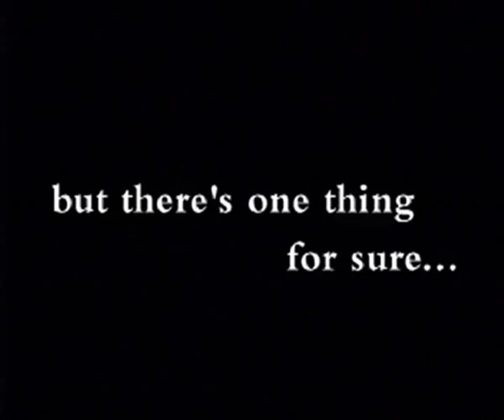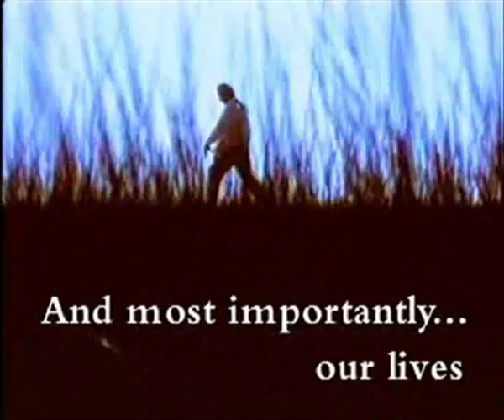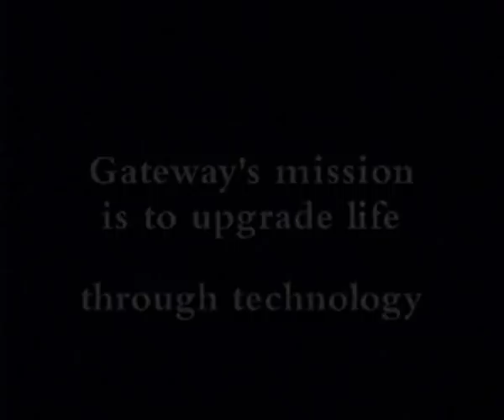Gateway Future Video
In May of 2000, I joined the UK division of American computer giant, Gateway as a Business Accounts Executive based out of what Gateway called a "Country Store" in Norwich. 15 months later, they shut all of their business outside the continental US down and myself and many others got laid off.

In spite of this, I still look back on my time there with much fondness, mainly because it was whilst doing that job, I met my partner who I am still with today.

Every morning, we were supposed to play a couple of videos, just before we opened the store to get the staff motivated. A bit cheesy, you might think. A bit "American", maybe? Well, yes, but even now, when I watch these videos, I still get a bit of a buzz. They are well crafted pieces of brand marketing and something that companies like Apple went on to emulate later on. Focusing on the inspiration and aspirations of the end users, rather than the technology and the specifications. These videos made you feel empowered by the things Gateway were offering. I recently uncovered my back up copies so I have dusted them off for you to see.

This is the second video, entitled "Future" and featuring music by Jesus Jones. The track is called "Right Here, Right Now"

The first video, "Applications" is also available on my YouTube page.